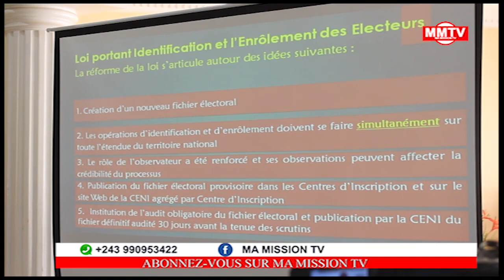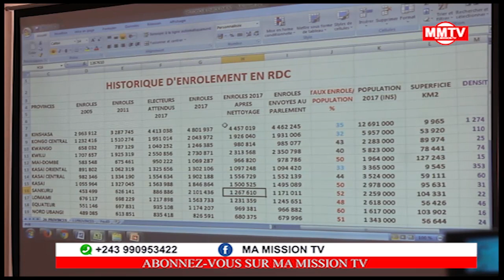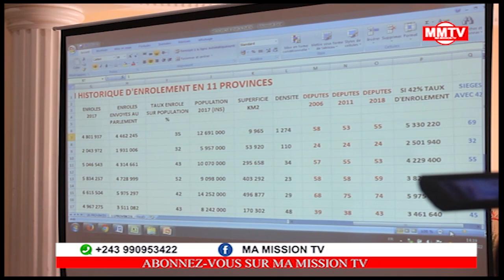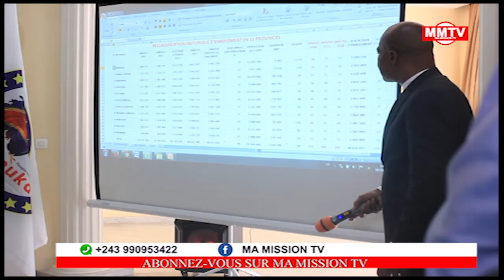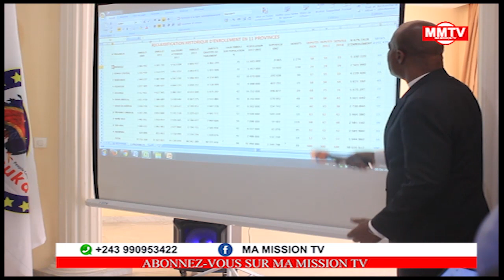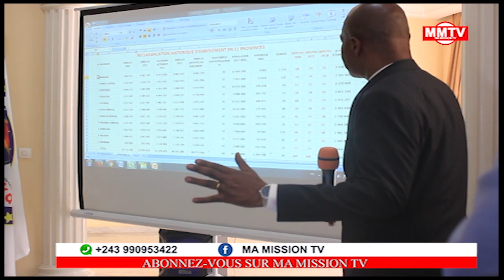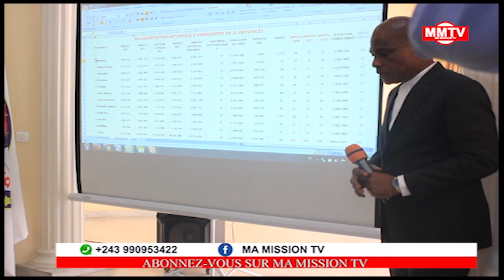🔴URGENT FAYULU&MUZITU TACLE SAUVAGEMENT FATSHI,EXIGE LES RÉFORME ÉLECTORALE AVANT 2023